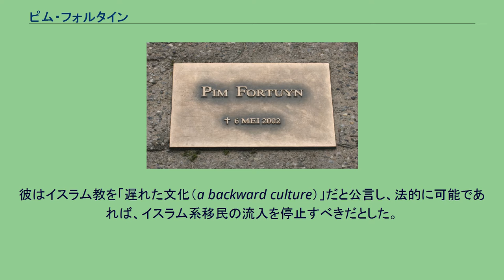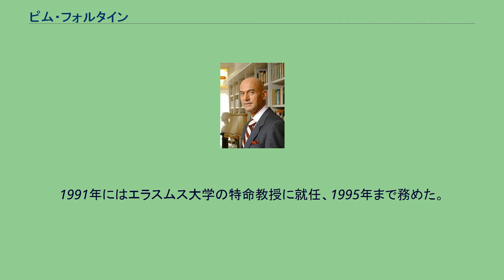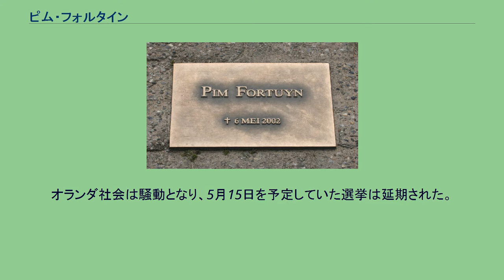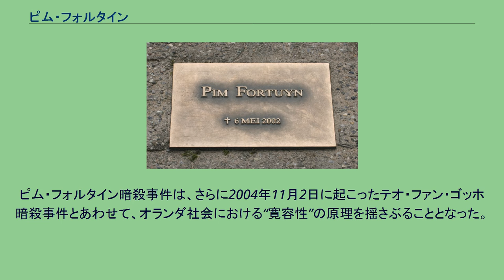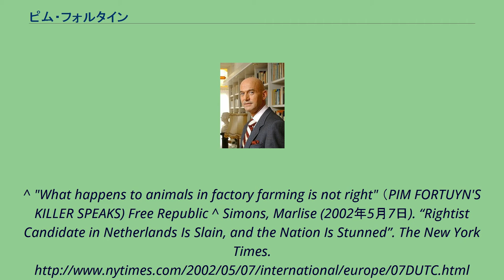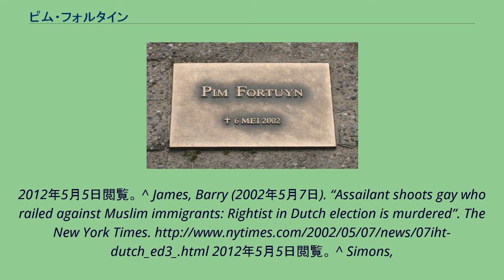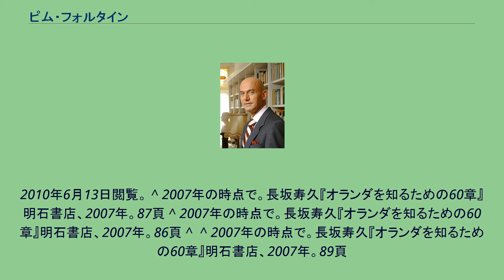ピム・フォルタイン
エラスムス・ロッテルダム大学の教員
ピム・フォルタイン（Pim Fortuyn, 1948年2月19日 – 2002年5月6日）は、オランダのコラムニスト、政治家、社会学者、作家、またピム・フォルタイン党創設者。
フォルタインの多文化主義、移民、イスラム教への率直な見解は、オランダで多くの論争となった。
彼はイスラム教を「遅れた文化（a backward culture）」だと公言し、法的に可能であれば、イスラム系移民の流入を停止すべきだとした。
メディアらはフォルタインを極右ポピュリストとして扱かったが、彼自身はこのレッテルを強く拒絶していた。
フォルタインは、ベルギーのFilip Dewinter、オーストリアのイェルク・ハイダー、フランスのジャン＝マリー・ル・ペンなどの極右政治家と比較されるたびに、明確に距離を置いた。
フォルタインは自身の位置付けをイタリアのシルヴィオ・ベルルスコーニのような「中道左派」であるとし、元オランダ首相ヨープ・デン・アイル、アメリカ合衆国大統領ジョン・F・ケネディを称賛していた。
フォルタインはまたポルダー・モデルや、ウィム・コック首相の政策を非難しており、自身のピム・フォルタイン党のイデオロギーはプラグマティズムでありポピュリズムではないと繰り返していた。
さらにフォルタインはゲイである事を公表していた。
2002年5月、フォルタインはオランダ総選挙の運動中、動物愛護団体（WWFレンジャー）に所属する青年に射殺された。
1948年、北ホラント州のフェルセンでカトリックの家に生まれる。
1971年に、そこで社会学の博士号を取得。
当時の彼はマルクス主義者であった。
その後彼は労働党に入党した。
1991年にはエラスムス大学の特命教授に就任、1995年まで務めた。
1992年、フォルタインは「Aan het volk van Nederland（オランダの人々へ）」とした書籍において、18世紀のオランダ政治家Joan Derk van der Capellen tot den Polをカリスマとして公言したことで、論争を引き起こした。
フォルタインは一度はオランダ共産党員であり、また社会民主労働党（SDAP）党員であった。
その後、フォルタインは地域政党すみよいロッテルダムの代表となり、2002年4月のロッテルダム市総選挙にて大勝した。
しかし政党内で発言を問題視されたため、2002年2月11日には政党ピム・フォルタイン党（Lijst Pim Fortuyn）を設立し、国政に挑戦した。
庶民にわかりやすい言葉で解説し、市民が政治に参加して楽しむ方法を教えつつ演説活動を展開した。
同年3月ロッテルダム地方選では得票率35%を獲得。
しかし国政選挙直前の2002年5月6日、ヒルバーサムの国営テレビ番組出演後、駐車場で動物愛護団体に所属する青年に射殺された。
オランダ社会は騒動となり、5月15日を予定していた選挙は延期された。
オランダにおける政治的暗殺事件は、1584年のウィレム1世暗殺事件、17世紀後半のデ・ウィット兄弟暗殺事件以来であった。
碑文 葬儀は国葬級の扱いをうけ、再開された選挙でLPFは18%の得票率を得て、キリスト教民主同盟（CDA）の43議席についで、26議席を獲得した。
のちLPFは内紛で分裂するが、ピム・フォルタイン人気は衰えることなく、2004年の世論調査ではオランダ史上もっとも偉大な人物第一位に選ばれた。
犯人の犯行動機は不明である。
ピム・フォルタイン暗殺事件は、さらに2004年11月2日に起こったテオ・ファン・ゴッホ暗殺事件とあわせて、オランダ社会における“寛容性”の原理を揺さぶることとなった。
テオ・ファン・ゴッホは映画監督でもあり、ピム・フォルタインのドキュメンタリー映画制作をはじめていたという。
2002年以降は、オランダ国内で論争を巻き起こす発言を連発した。
^ （オランダ語） Volkskrant newspaper interview (summary) - ウェイバックマシン（2002年2月12日アーカイブ分） ^ “Cf. this BBC interview”. (2002年5月4日). オリジナルの2002年10月20日時点におけるアーカイブ。